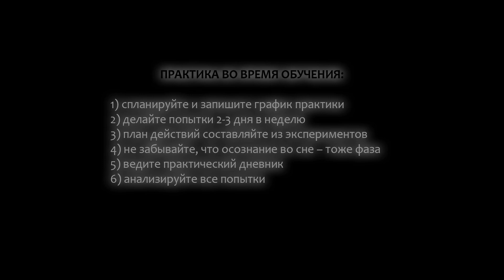Техники для ВТП и выхода из тела. Курс Радуги 29/72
Базовые знания по выходу из тела и осознанным снам. Все 72 урока (с таймкодами!). Скачать учебник Семинары
Участвовать в экспериментах (для новичков и опытных)